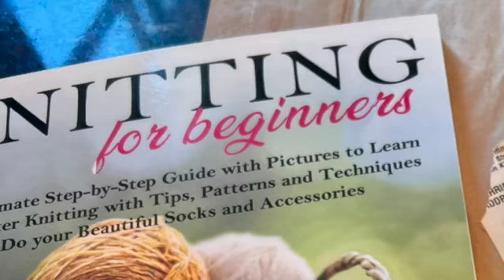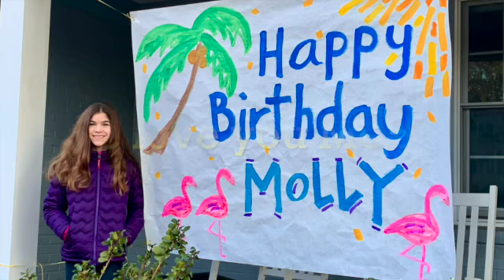Molly's 12th Birthday!